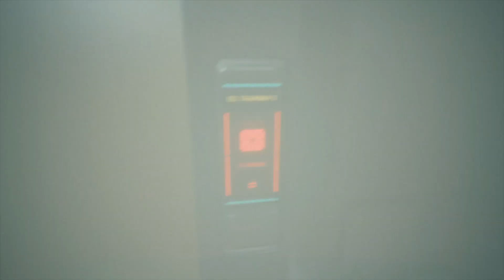Cyberpunk 2077 - Walkthrough Gameplay (full Game) - Part 3 - Missions The Ride - The Information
Cyberpunk 2077_Part 3 - Missions The Ride - The Information

Cyberpunk 2077 Walkthrough Gameplay Part 3 include Story Campaign Missions.
Cyberpunk 2077 is also on Playstation 5, PS5, Xbox Series X, Series S and PS4 Pro.

Story/ Synopsis/ Plot (Spoiler Alert!)